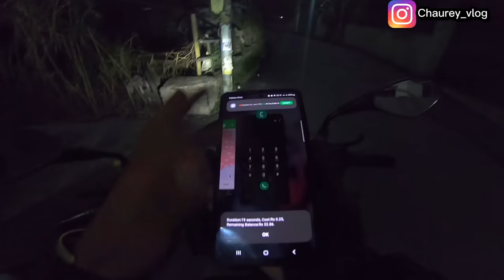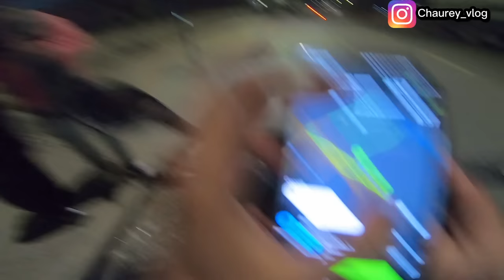Jaile JHYAP ani XADA passenger malai Parxa😡😭||Night Pathao Vlog❤||Beautiful girl at night😵